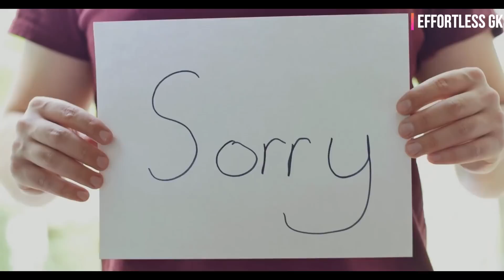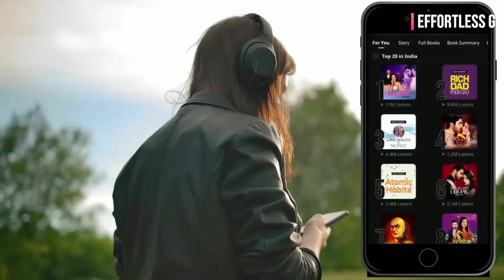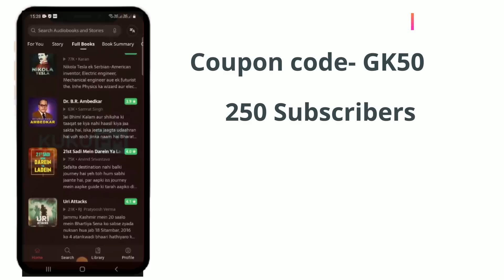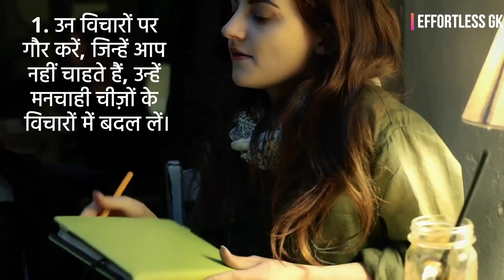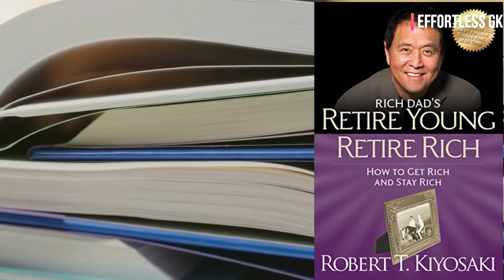अमीर बनने का यह एक IDEA सबके लिए काम करता है/ How To Get Rich Quickly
Buy Book -
Rich Dad's Retire Young Retire Rich(ENGLISH)

Retire Young Retire Rich By Robert T Kiyosaki Book In (Hindi)

Hello Friends,
Rich Mindset और Poor Mindset में एक बड़ा अंतर यह होता है कि Poor Mindset वाले लोग खुद को कभी असफल होता नहीं देखना चाहते है। वे सोचते है कि ग़लतियाँ करना Failure का Signal है।
जबकी Rich Mindset वाले लोग लगातार अनजाने रास्तों में कदम रखते है। वे बड़े सपने देखने, नए काम करने और छोटी ग़लतियाँ करने में यकीन करते है। दोस्तों, नए काम करने और ग़लतियाँ करने के लिये तैयार होने में एक बढ़िया बात यह है कि ग़लतियाँ करने से आप Polite रहते हैं। जो लोग Polite रहते हैं, वे घमंडी लोगों से ज़्यादा सीखते हैं।

Buy Book
The Psychology of Money English (YOU CAN BUY BOOK HERE)

The Psychology of Money Hindi (YOU CAN BUY BOOK HERE)